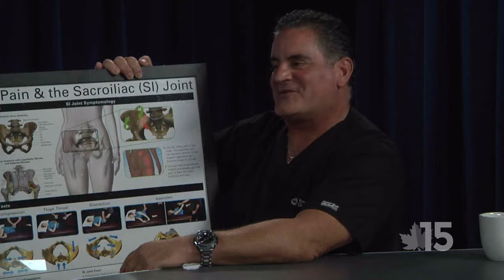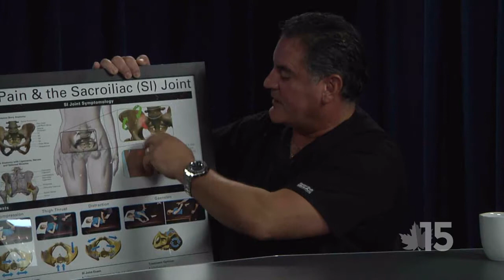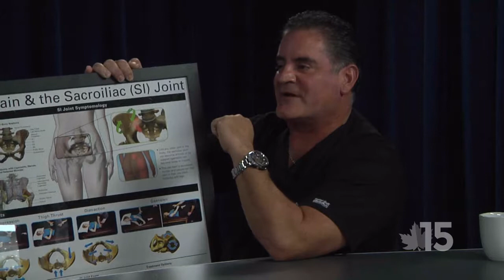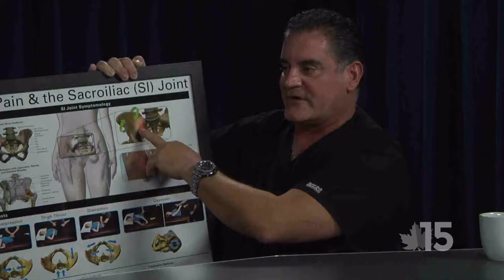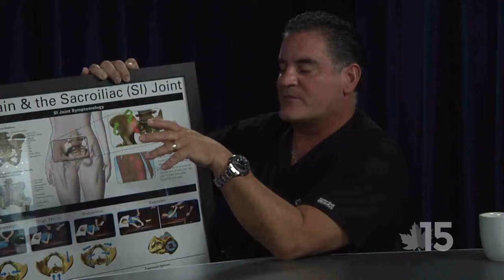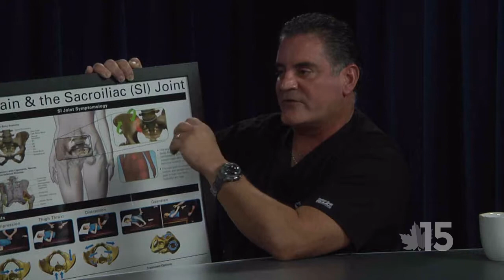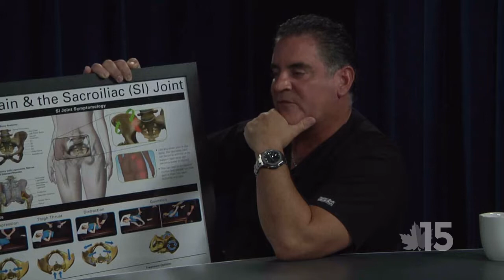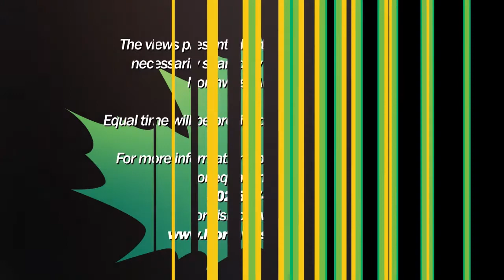NMC's Health Beat: Sacroiliac Joint Disorders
Dr. Michael Barnum of Northwestern Orthopaedics talks with CEO Jill Berry Bowen about a specific type of issue related to the sacroiliac joint.